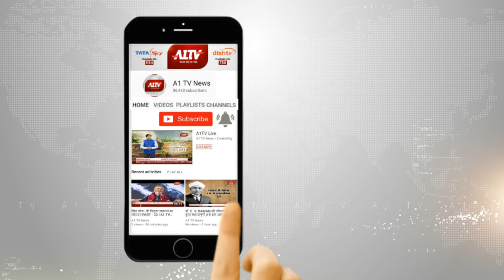मैनपुरी : मुलायम सिंह यादव ने दाखिल ने किया नामांकन